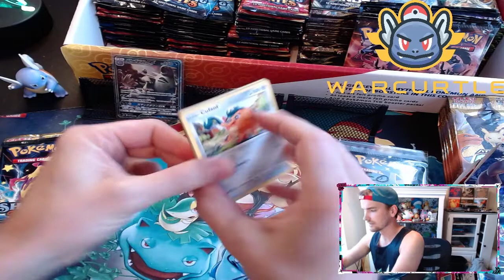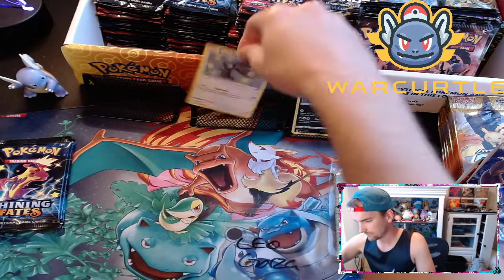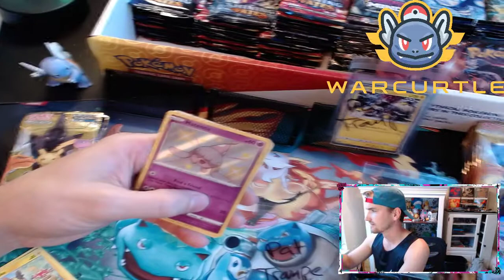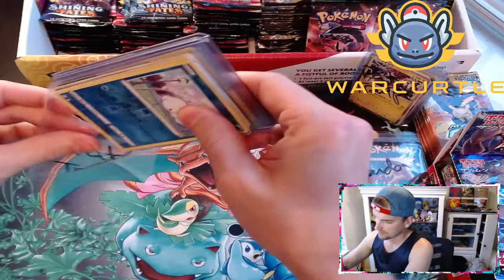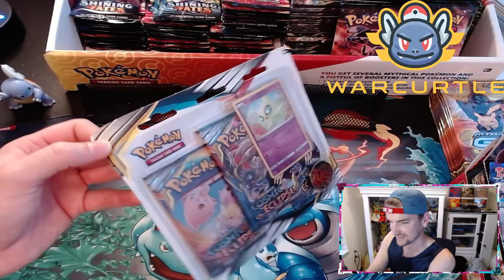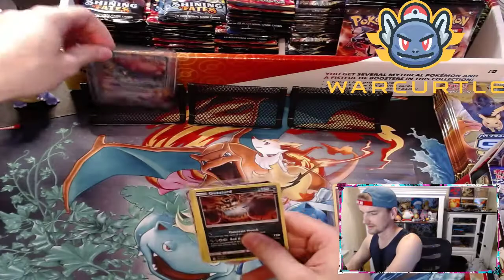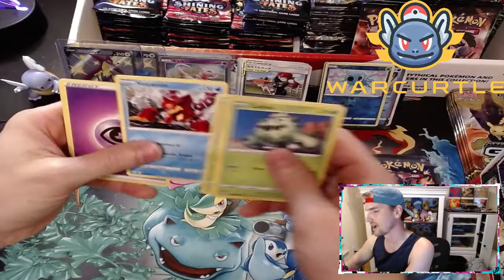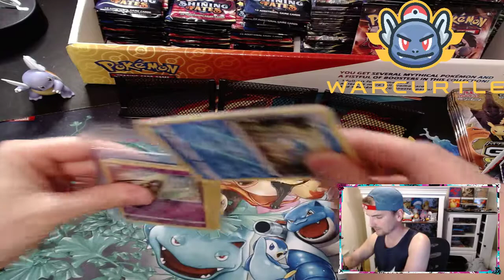WarCurtle - Rip n Ship 2/26/21 - Shining Fates - Tag Team All-Stars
Friday Night Rip n' Ship on my Facebook page Goldenrod City! Had a blast and some awesome pullz!